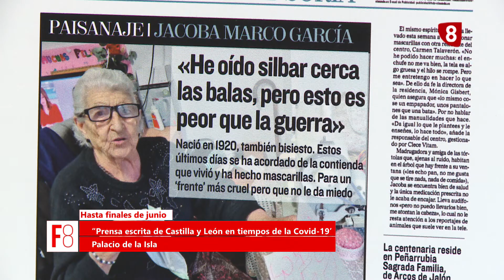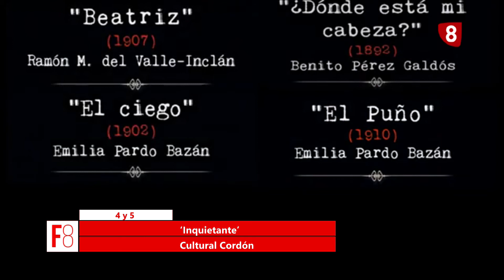FILA 8 Agenda cultural | 28-05-2021